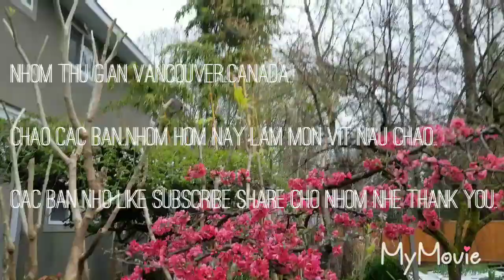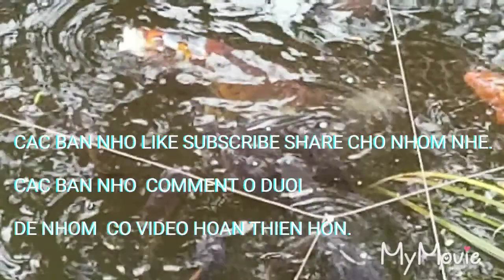VIT NAU CHAO.THIT BO CHIEN CHAY TAI CHANH.NHOM THU GIAN VANCOUVER CANADA TAP 58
CUOI TUAN ANH EM HOP MAT LAM VAI MON SUONG SUONG ..CHUC CAC BAN MOT NGAY VUI VE NHE.